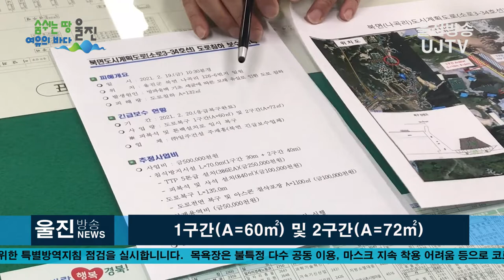울진군, 북면 해안도로 '침하현상' 발생에 超스피드 해결 돋보여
20210222(월)

- 지승학 도시재생팀장, 휴일도 반납한 채 발빠른 일처리 ‘칭찬’
(기자)
울진군이 지난 19일 북면 나곡리에서 발생한 해안도로 침하현상 사고와 관련, 발빠른 조치에 나서 주민들에게 칭찬을 받고 있다.

울진투데이가 19일자로 보도한 ‘울진, 북면 나곡리 해안도로에 '싱크홀' 발생’ 방송뉴스와 관련해 독자가 21일 보수작업을 마무리 했다고 알려왔다.

이에 울진투데이 방송팀(울진방송)은 22일, 하루 만에 신속하게 응급복구 공사를 마무리 한 현장을 방문해 확인했다.

앞서 전찬걸 울진군수는 19일 오전 사고 현장을 방문해 담당부서에 "원인파악과 함께 신속하게 대책을 강구해 주민통행 불편을 최소화할 것"을 지시했다.

이에 군은 132m² 규모의 북면도시계획도로(소로3-34호선) 방파옹벽 기초가 세굴에 따른 모래 유실로 인해 발생한 사고로 파악하고 응급대책반을 현장에 긴급 투입하는 등 발빠른 사태수습에 나섰다.